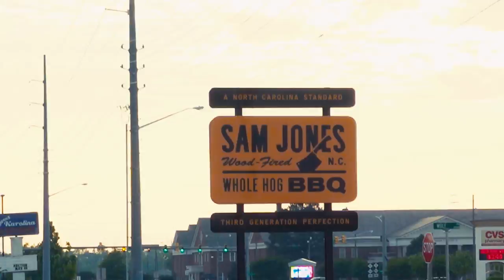Bucket Trippin' with Chet Garner - Carolina Whole Hog BBQ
Chet Garner, Best Western Travel Expert and host of Daytripper.com, lives for great BBQ, so Best Western sent him outside of his native Texas to South Carolina to experience whole hog BBQ with some of the best.